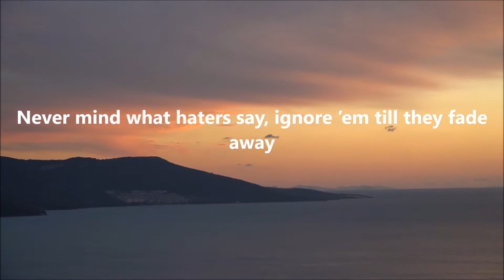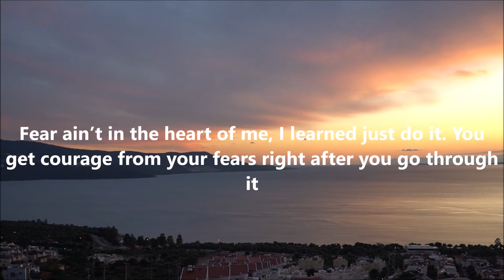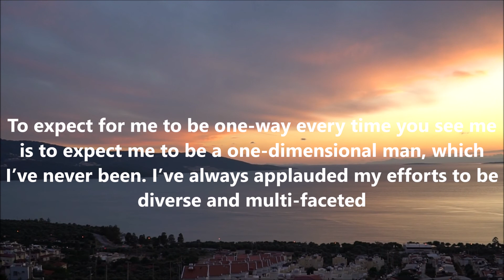T.I Quotes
Here Is Some T.I Quotes By Library Of Quotes

The Quotes
1 - Let The Losers Worry About Losing - T.I
2 - Never mind what haters say, ignore ’em till they fade away
3 - Adversity builds character, and character takes you places money can’t
4 - Nobody is gonna love you like you. You’re gonna be your best salesman
5 - Just don’t let your emotions overpower your intelligence
6 - Everybody has something to sell. The greatest thing you can ever sell is an idea or talent
7 - Even when winning is illogical, losing still far from optional
8 - Refuse to give up, your mistakes don’t define you. They don’t dictate where you’re headed, they remind you
9 - It goes without saying that it’s hard to attain a certain level of success
10 - I’m always going to rise above the doubt that may exist about me
11 - There’s a story behind every person. There’s a reason why they’re the way they are. Think about that before you judge someone
12 - Fear ain’t in the heart of me, I learned just do it. You get courage from your fears right after you go through it
13 - Stop looking at what you ain’t got and start being thankful for what you do got
14 - At the end of the day, I got to live my life for my family, for my children, and I’m going to do what’s best for them
15 - If you respect nothing else. You will respect this hustle
16 - People hate it when you’re better than them. They ain’t hating, start worrying then
17 - Some of y’all are not where you want to be in life, yet you party every weekend. What exactly are you celebrating
18 - To expect for me to be one-way every time you see me is to expect me to be a one-dimensional man, which I’ve never been. I’ve always applauded my efforts to be diverse and multi-faceted

whatsappstatusvideo
attitudestatus,
attitude shayari
statusvideo
status song,
status new,
status love,
status whatsapp,
status sad,
status punjabi,
status hindi,
status attitude,
status attitude boy,
Sadwhatappstatus